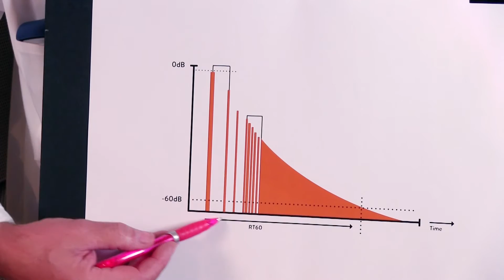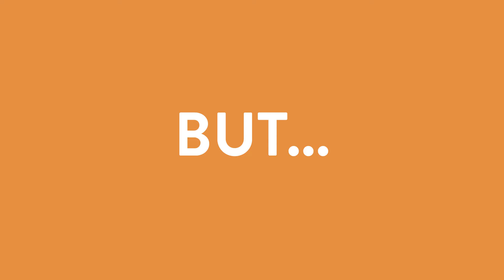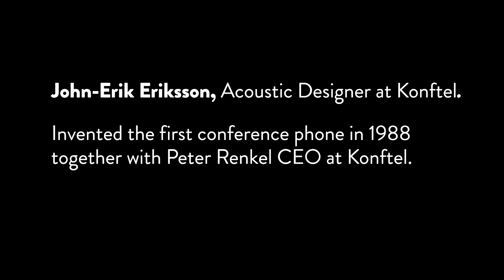Dr Sound explains the reverb phenomenon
This time Dr Sound will address another common sound phenomenon, namely reverb.